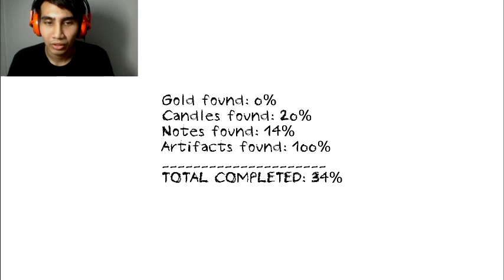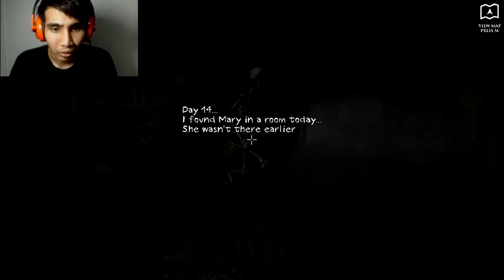JUMPSCARES - DUNGEON NIGHTMARES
I could not play Deep Within Sorrows because there isnt any save mode so I cant carry on the story so decided to play this for you guys

Also, My microphone cant take too loud sound so my voice seems to be distorted often probably because I was too near it. Will sort it out in the next video

Stayyyyyyyy. smexy! (: